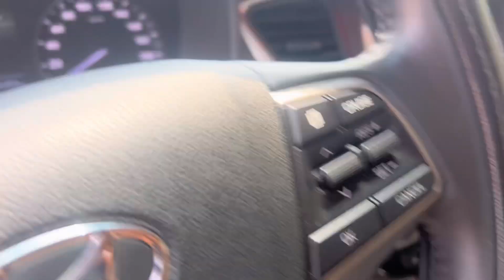Kiếm xe đẹp về phục vụ QK| HÀNH TRÌNH ĐI MUA XE CHÍNH CHỦ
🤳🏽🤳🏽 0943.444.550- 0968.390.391